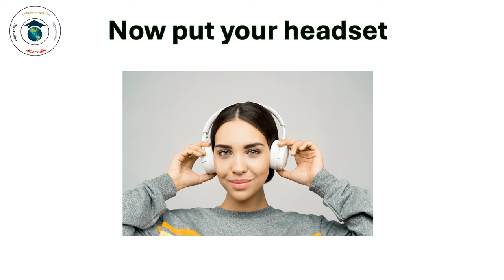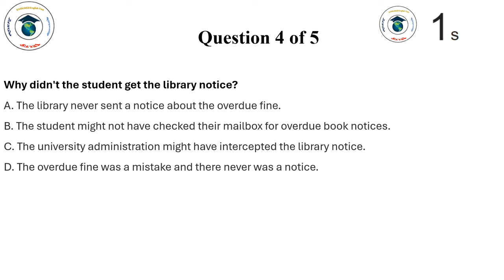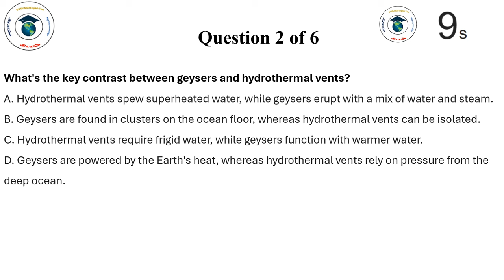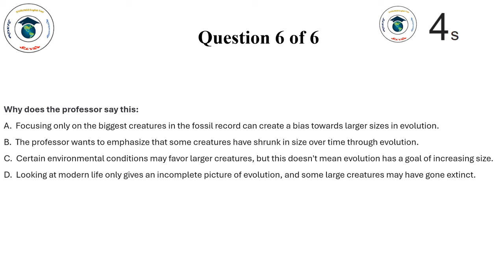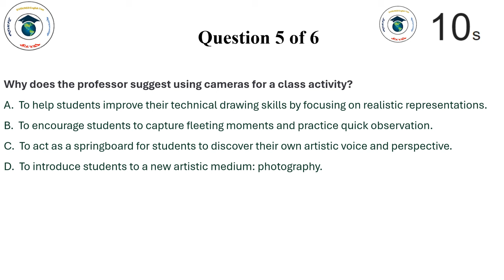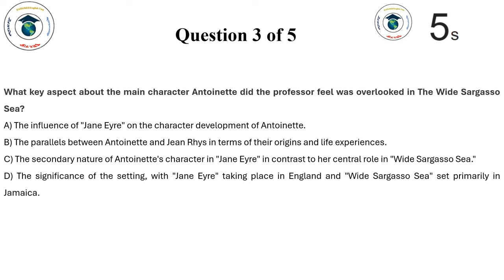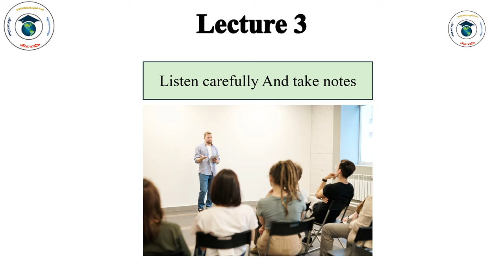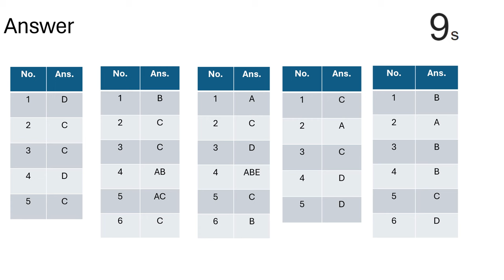New 2024 TOEFL iBT Listening Test #40 - Answers with Explanation